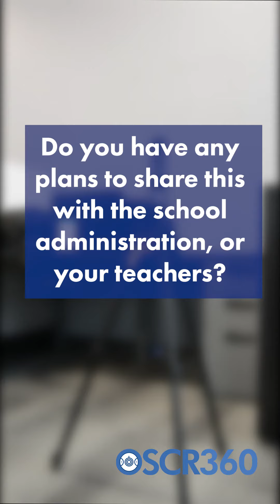Fayette County Public Schools (FCPS) OSCR360 Feedback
The Fayette County Public Schools Police Department is utilizing OSCR360 to document their schools to prepare and train for any emergency situation or active threat.